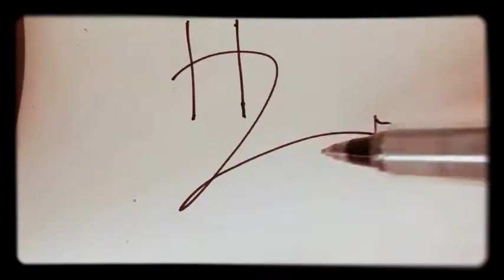NLLD Photo Contest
Join us in our campaign to prove that public libraries are still important and possibly win a Barns and Noble gift card plus other book-themed swag! Want to know more about NLLD?

Rules:
1. Take a photo of you "dropping" something to read!
2. Caption the photo as " LibrariesMatter because [insert your own reason here]. NLLD DEARH2H " (Also tag your representatives if you can!)

In order for you to be considered for voting, you MUST do all these things!